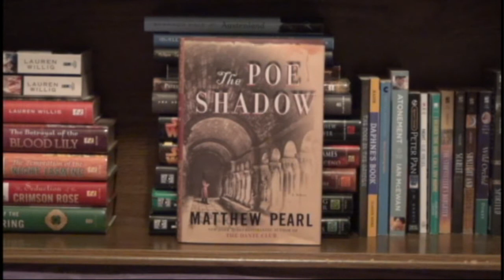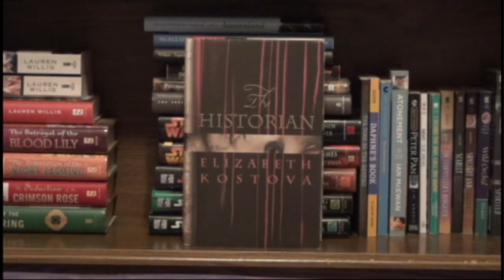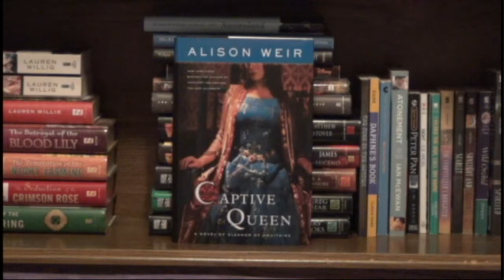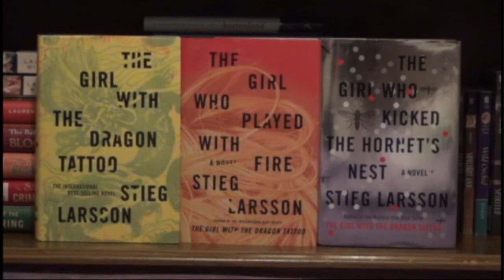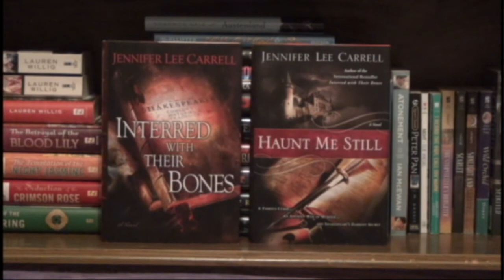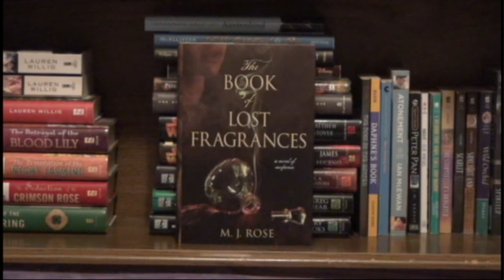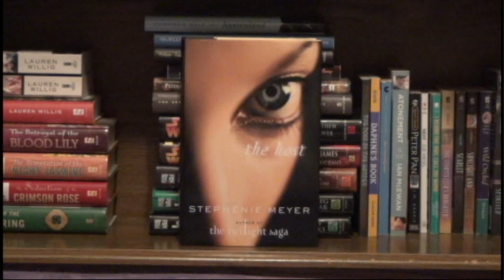Bookshelf Tour 8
Hey everyone. Welcome to another bookshelf tour. I hope you enjoy.

If you are looking for someone to review your book, feel free to send me an ARC copy of your book.